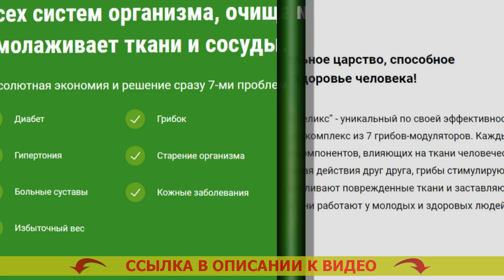ПРИ ДИАБЕТЕ 2 ТИПА УПОТРЕБЛЯТЬ ☑ СПИЛОТТА 50 1000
Разработан для употребления повсеместно представителям сильного пола и дамам после 40 лет.
- Надежно расщепляет избыточную глюкозу.
- Нормализует мочевыделение.
- Предотвращает вырабатывание рака простаты для сильной половины человечества.
- Настраивает функциональности печенки и почек.

Мицеликс – лекарство для нормализации уровня глюкозы.
Явлению лекарства предшествовали десять долгих лет работ и три года кропотливых медицинских тестирований, доказавших его отдачу в нормализации сахара, устранении более частого мочеиспускания, ослаблении резистивности к инсулину.

Основным преимуществом Мицеликса является сегодня исключительно естественный состав, оттого-то он не только не вредит организму человека, но также оздоравливает его. Российская федерация врачей рекомендует средство для домашнего применения.

Как работает Мицеликс. Травы для лечения диабета 2 типа.
Мицеликс обогащен ионами калия, каковые принимают участие в переноске фосфатов, полученных в результате протекания гликолиза. Лучшие таблетки от диабета 2. Благодаря частицам калия глюкоза расщепляется скорее – ее уровень в человеческой крови нормируется. Средства лечения сахарного диабета 2 типа. Получение калия позволяет снизить резистивность (толерантность) к инсулину. Таблетки от диабета за 30 дней.

Диабет - одно из очень страшных недугов. Таблетки от диабета глюренорм. Если вы мечтаете ибавиться от его появления с возрастом, я советую провести чистку всего организма от скоплений глюкозы (внутреннего сахара), которые завелись с годами. Чем заменить метформин.

Это не только предотвратит опасные последствия в будущем, но и оздоровит ваш организм в настоящем. Средство от диабета 9 букв. Сахар не только уничтожает внутренние органы и системы, но и угнетает ваше личное состояние здоровья, в следствии этого плюсовые метаморфозы в своем здоровье вы почувствуете уже после завершения пары дней приема препарата Мицеликса. Я избавился от сахарного диабета. Кроме того это лекарство сможет помочь вам оздоровлять мочеотделение. Чай снижающий уровень сахара в крови.

За последние месяцы советую Мицеликс большинству личных больных, и отклики о нем самые превосходнейшие. Лечение диабета 2 типа пожилым.

При диабете 2 типа употреблять При диабете #2 типа употреблять .